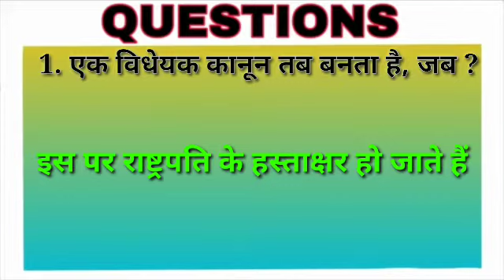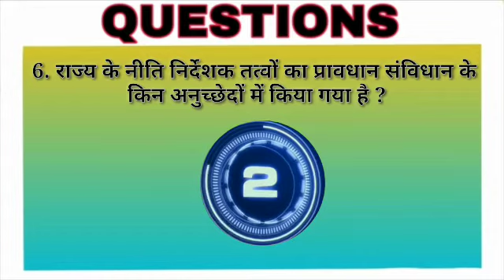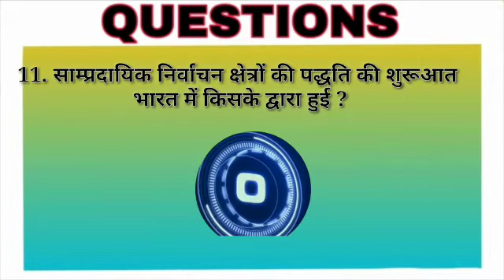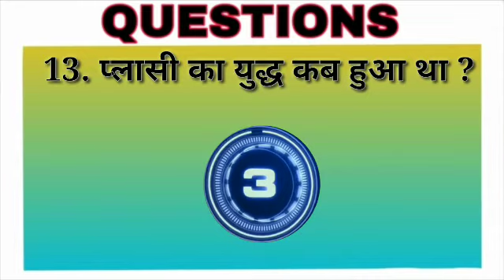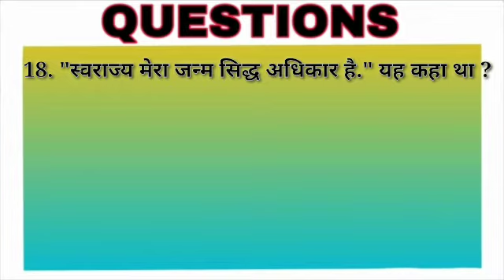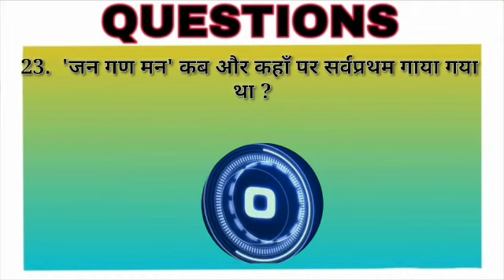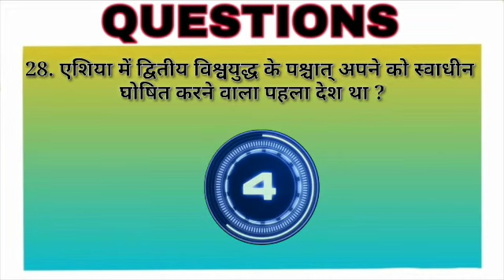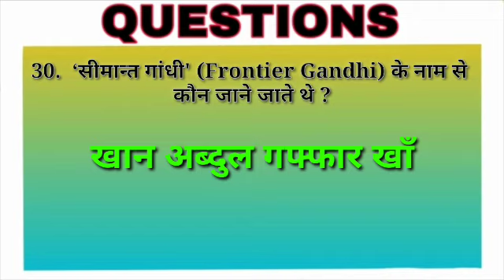‘सीमान्त गांधी' (Frontier Gandhi) के नाम से कौन जाने जाते थे ? || SSC GK PART 8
‘सीमान्त गांधी' (Frontier Gandhi) के नाम से
कौन जाने जाते थे ?